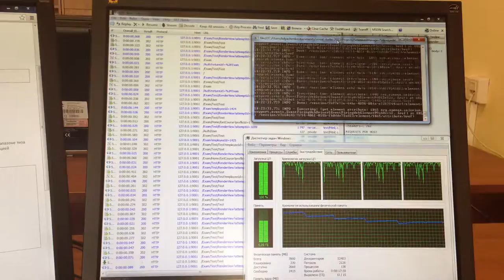Apr 17, 2013